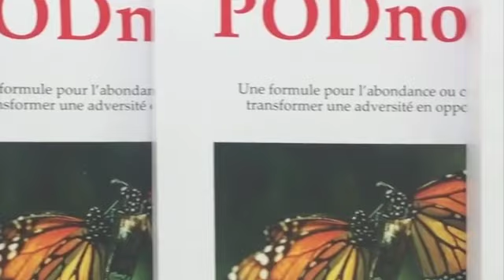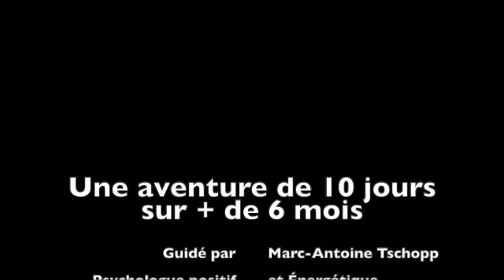FormationPODnowLG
Témoignages des participants à la formation de Coach d'Abondance PODnow